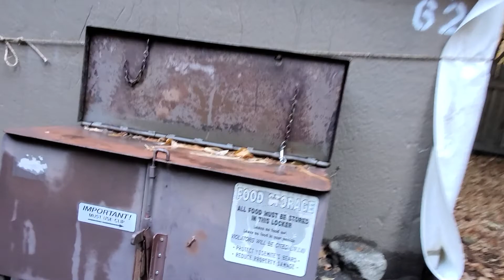Yosemite National Park in the Fall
Some different shots of the grandeur of this beautiful park. Also the currently closed Housekeeping Camp.
This was a day when it was about 55 degrees at noon. Simply amazing as always.